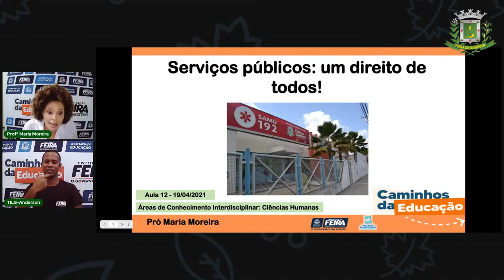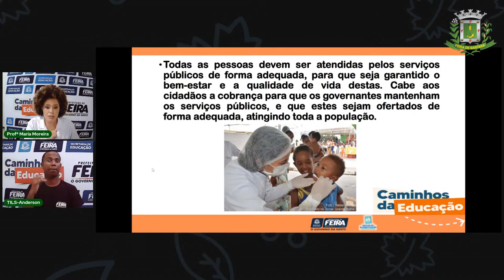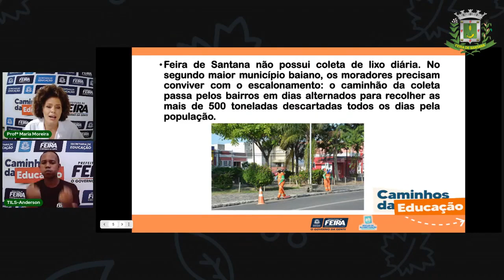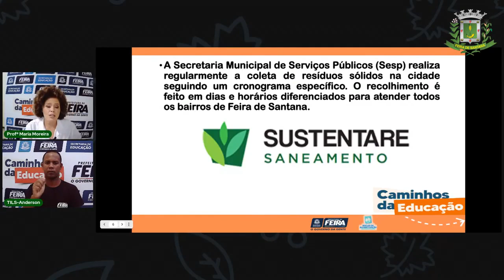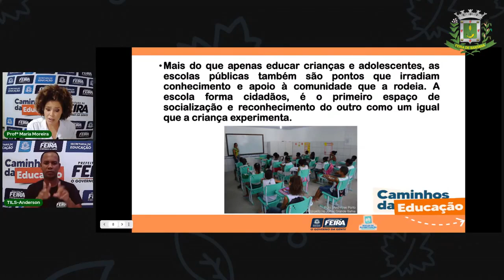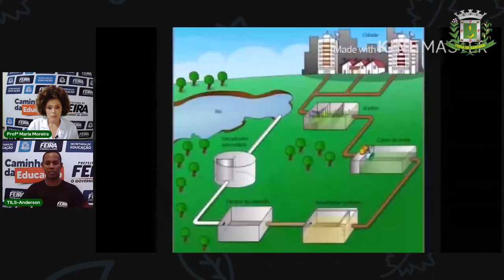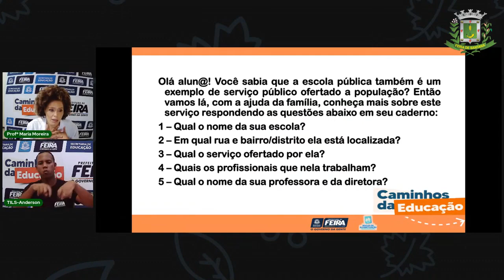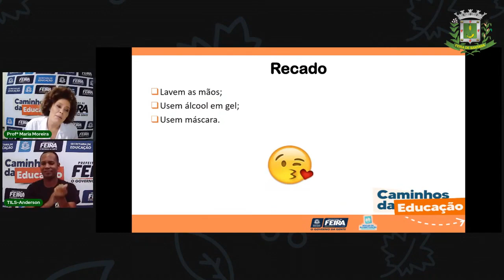Aula 12 3º Ano Ciências Humanas - Importância dos serviços públicos Profª Maria Moreira